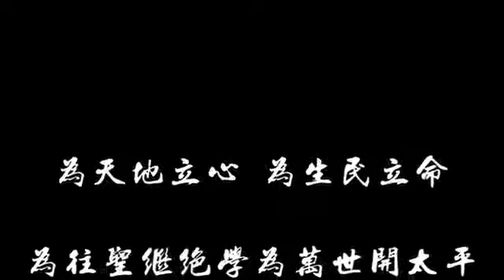【被国内永久封杀的内涵段子手】满口仁义道德，一肚子男盗女娼! 前人民大学周孝正教授：既要当婊子还要立牌坊 中国社会为什么会处在精神分裂状态？